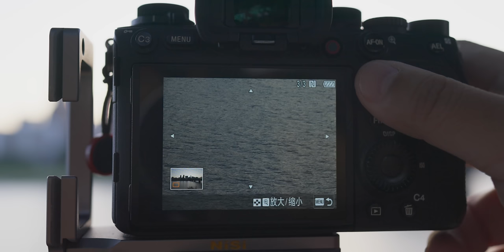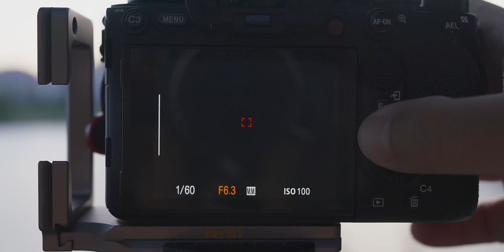壹個很簡單的技法｜讓妳的照片更加“幹淨細膩”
奇幻魅影｜風光攝影實戰課程目前僅售約28美元｜人民幣188｜約866新臺幣
請前往嗶哩嗶哩同名搜索：自然摄影师雷雨，进入课堂（或直接搜索奇幻魅影，风光摄影）
由於YouTube沒有買斷的功能，所以只能在嗶哩嗶哩網站上線，如若無法支付🙏萬分抱歉不過可以嘗試在谷歌上搜索🔍：支付寶代付服務，有許多海外朋友已經購買成功了。該課程19集會於2022年12月10日前更新完畢！購買後可無限次數反復觀看。
第一課：重新認識攝影
第二課：正確選擇攝影器材
第三課：曝光
第四課：構圖
第五課：對焦與通透
第六課：計劃與出發
第七課：山川攝影
第八課：瀑布溪流攝影
第九課：沙漠攝影
第十課：森林攝影
第十一課：海岸攝影
第十二課：星空與極光攝影
第十三課：森林後期修飾
第十四課：瀑布溪流後期修飾
第十五課：山川後期修飾
第十六課：海岸後期修飾
第十七課：沙漠後期修飾
第十八課：星空後期修飾
第十九課：旅行風光攝影番外篇
我的主要攝影器材： 佳能、索尼相機/攝影機： Canon R5 、Canon C300/3、Sony A1、Sony A74、Sony FX3、Gopro等無人機：大疆DJI Mavic 3PRO
鏡頭：索尼16-35G、索尼20-70G、騰龍35-150、騰龍50-400、NiSi 15/4、索尼14GM、索尼24GM、索尼50GM、索尼400GM等
支撐系統：RRS、馬小路、曼富圖、Sachtler等
濾鏡：NiSi V7光學濾鏡系統
攝影背包：Shimonda